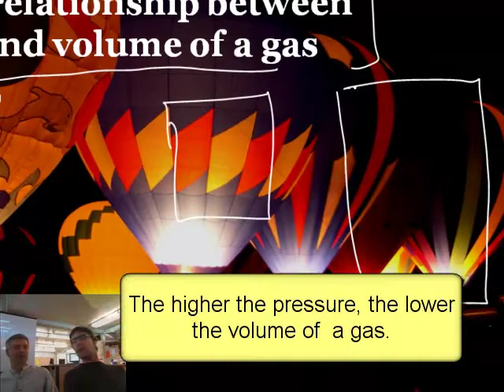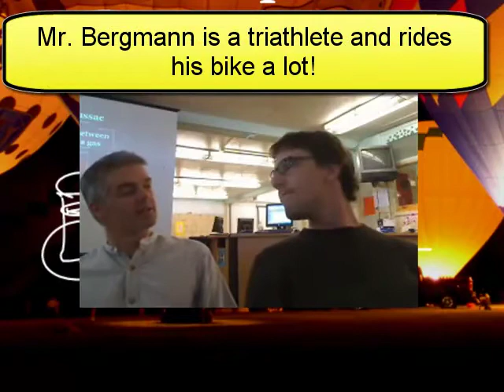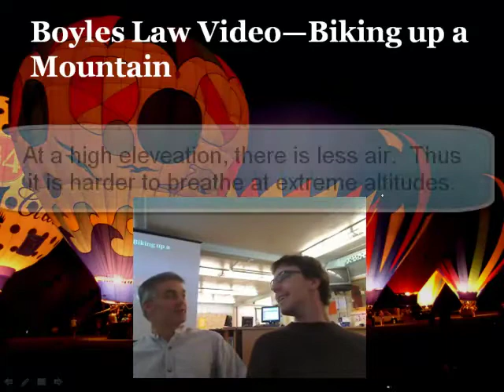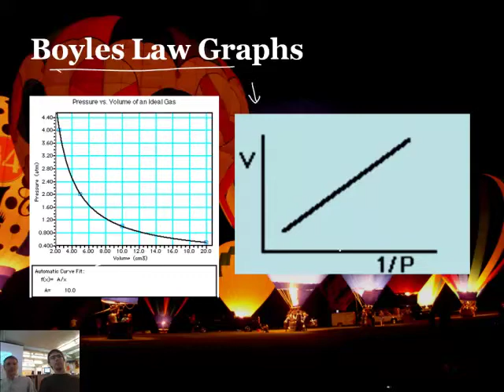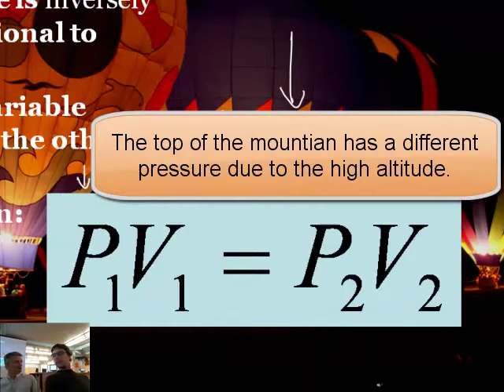BoylesLawBergmannSams.mp4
Jonathan Bergmann & Aaron Sams Describe Boyles Law